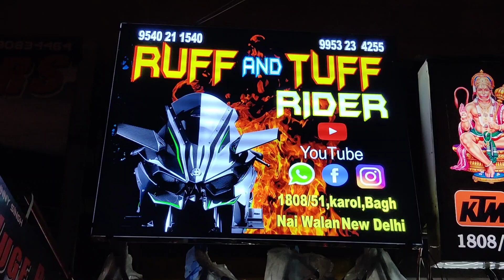NEW HEADLIGHT DRL FOR TVS NTORQ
RUFF and Tuff Riders, Karol Bagh,

Delivery All India

Google Maps :-
Ruff And Tuff Riders

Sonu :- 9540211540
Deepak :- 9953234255